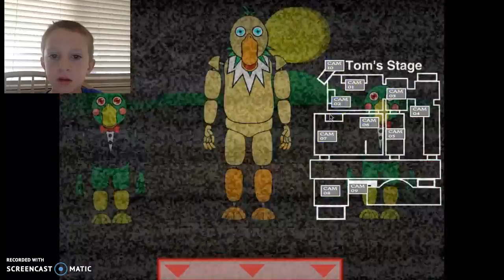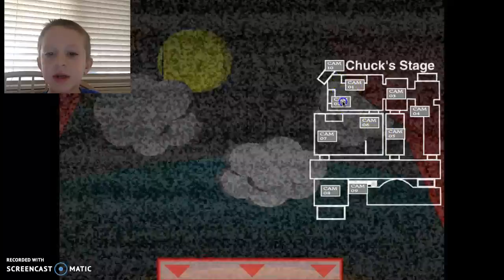i smell a man fart